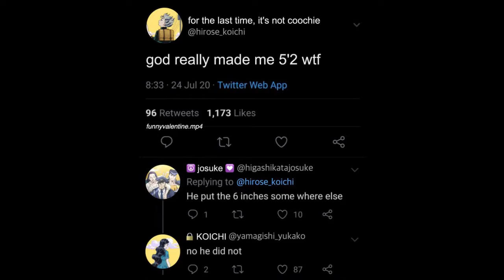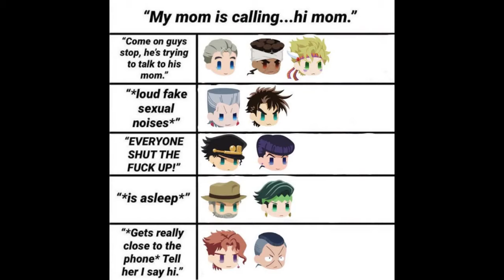Random Jojo's Bizarre Adventure Memes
Hi
Jojo's Bizarre Adventure memes picked with a random amount of dedication in a random amount of time